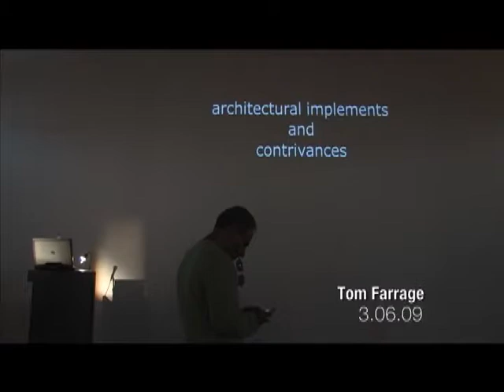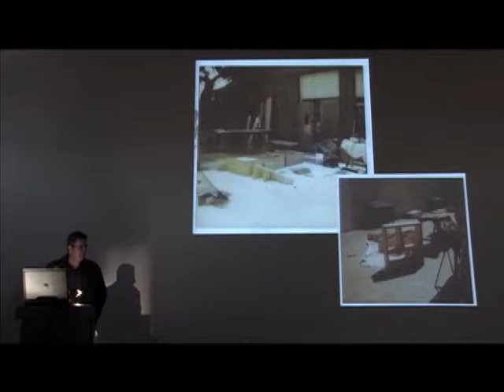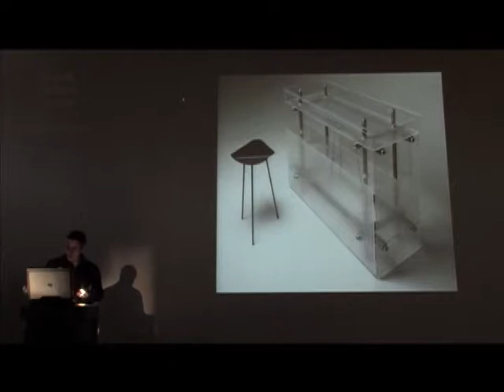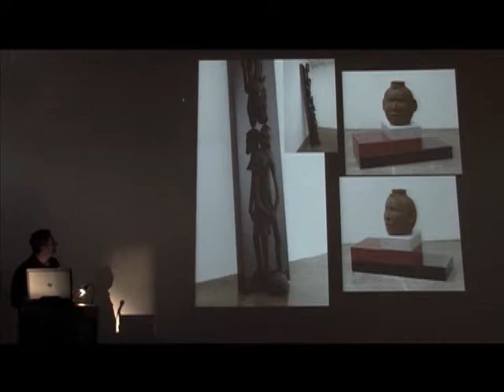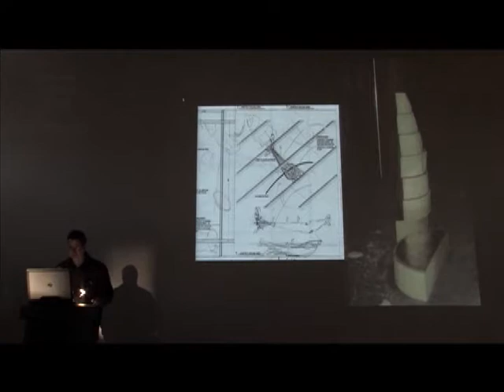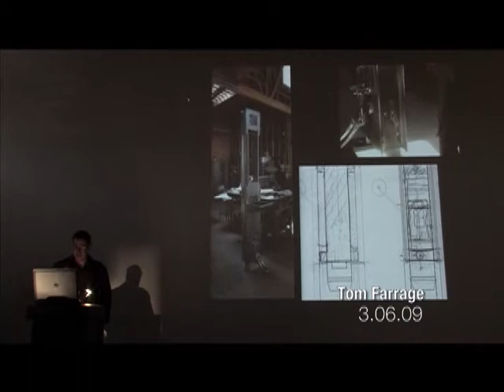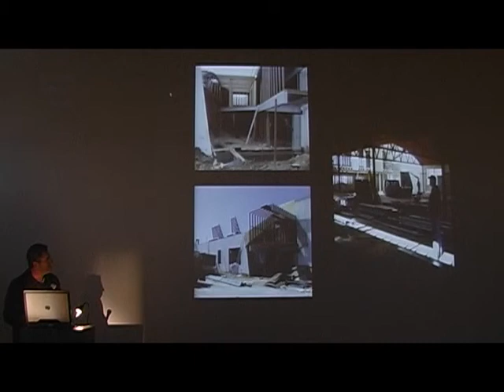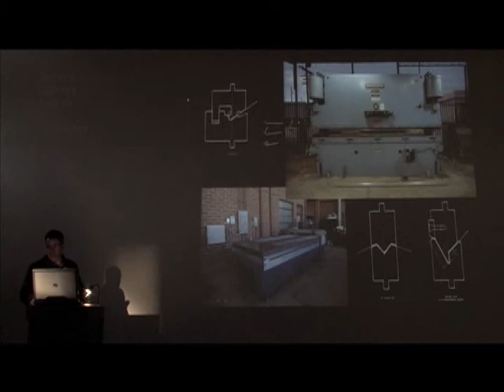Tom Farrage: Architectural implements & contrivances (March 6, 2009)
Tom Farrage discusses the evolution of his work over the course of his career, emphasizing the influence of jewelry-making and sculpture on his design work. He values the process over the final product. Farrage utilizes various types of metals, as well as many other materials, within his work. He fabricates multiple objects, from staircases, fireplaces, furniture, facade details, and has fabricated pieces for the movie industry.